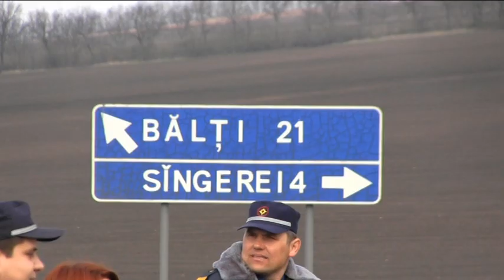2014.04.04 (VIDEO de SPC SE) Camion răsturnat la Sîngerei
În această dimineață, la ora 04:00, pe traseul M 14, în apropierea oraşului Sîngerei au fost alertați pompierii. Un camion de model „Iveco" cu cisternă, în care erau circa 24 tone de motorină s-a răsturnat de pe traseu. S-a întîmplat după ce autocisterna a derapat de pe traseu, s-a tamponat într-un gard de protecție a drumului, în consecință răsturnîndu-se în pîrîu. Trei echipe ale Serviciului Protecției Civile și Situațiilor Excepționale cu 10 salvatori și pompieri au intervenit în teren și au avut grijă să asigure paza antiincendiară, întrucît cinci tone de combustibil s-a scurs din cisterna inversată. Incendiu nu s-a produs. Șoferul a fost transportat în spital, cu traumatisme. Echipele Serviciului Situații Excepționale urmează să rămînă la fața locului, participînd la lucrările de pompare a motorinei într-o altă cisternă, dar și la toate acțiunile de lichidare a consecințelor situației create. Toate circumstanţele se stabilesc.